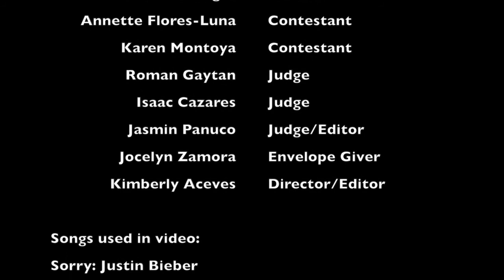VISTA Lip Sync Battle